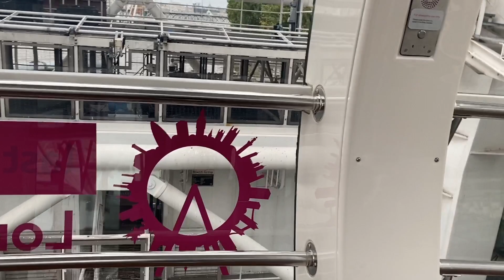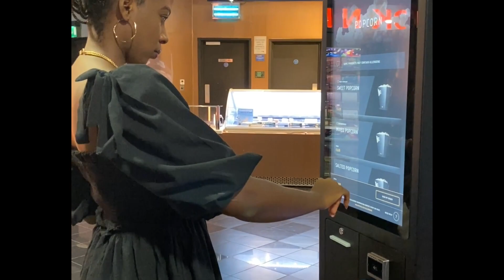England Vlog | A Trip To London | London Eye + My Last Days in England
Hie Friends

So I spent the rest of my summer in England and here is a small vlog of what I got upto in London.

In this vlog I share our visit to the The London Eye , China Town London ,Covent  Garden , London Bridge and Tower Bridge and some snippets of my last days In England

Xxx

❤️❤️LET'S HANG OUT TOGETHER WHEN I’M NOT HERE ❤️❤️!!!